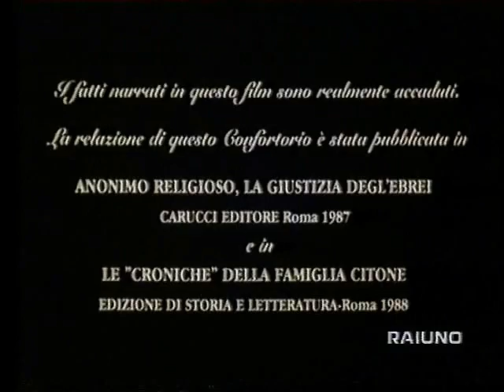Confortorio - regia Paolo Benvenuti - con Franco Pistoni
Regia: Paolo Benvenuti Sceneggiatura: Paolo Benvenuti, Giuseppe Cordoni, Simona Foa', Gianni Lazzaro Attori: Franco Pistoni, Emanuele Carucci Viterbi, Emidio Simini, Adriano Jurissevich, Gianni Lazzaro, Dario Marconcini, Gianfranco Biagi, Giovanbattista Cardellini, Fabrizio Primucci, Stefano Bambini, Marcello Bartolomei, Atos Davini, Lucia Bartalini, Luisa Maria Varetto, Mario Delli. "Alla straordinaria ispirazione fotografica corrispondono un'attenzione e un equilibrio particolare con i quali si muove l'autore toscano sul delicato tema dell'eterno conflitto fra potere e coscienza che 'Confortorio' inevitabilmente inscena. Un equilibrio tale che gli consente di disegnare in eguale maniera le figure dei padri confortatori e dei due giovani ebrei.(...) Ma, risparmiato ai due giudei il ruolo di eroi e dispensati da quello di carnefici i monaci esecutori della sentenza, Benvenuti ci offre entrambe le parti come ingranaggi di uno stesso ingiusto sistema verso il quale è rivolta la vera accusa di 'Confortorio'. Un film-denuncia quindi che si schiera apparentemente contro qualsiasi potere cieco e precostituito come era quello clericale dell'epoca. In questo senso, nonché in considerazione dell'attenzione rivolta al problema dell'identità, oltre che allo svolgimento non convenzionale e al valore delle riflessioni che stimola, l'opera seconda di Benvenuti evita l'occasione di trasformarsi in un film anonimo e opportunista, categoria di cui il nostro cinema recente è fin troppo popolato." (Paolo Magini, 'Attualità Cinematografiche')"Si presenta un film apparentemente lontanissimo dalla vita di oggi. 'Confortorio' di Paolo Benvenuti. Benvenuti incarna in modo antiretorico la vitalità di un cinema lontano da Roma e da tutti i veri o presunti vizi di un cinematografo all'ombra dell'Istituzione; è impiegato comunale di mestiere, attento ricercatore delle culture povere per vocazione, e di tanto in tanto (suo era 'Il bacio di Giuda') cineasta indipendente per necessità espressiva e per irruenza civile. Egli ha tratto spunto, e motivo di collaborazione con l'autrice, da uno studio di Simona Foà sugli ebrei nella Roma settecentesca e papalina. Si è chiuso con la piccola troupe e i pochi attori negli splendidi interni di una certosa pisana ed ha messo in scena nella chiave di una sensibilità figurativa plastica, cromatica che gli viene dalla sua formazione di pittore - il minuscolo grandissimo dramma di una coppia di poveri diavoli." (Paolo D'Agostini, 'la Repubblica', 10 dicembre 1992)"In un clima di risorgente antisemitismo, questo film, povero (400 milioni) eppure figurativamente prezioso e assai bene interpretato, acquista un significato esemplare di parabola sulla tolleranza. Ma in verità Benvenuti, pittore e studioso d'arte con trascorsi politici di sessantottino estremista ci è sembrato più interessato a polemizzare didatticamente alla Rossellini contro il pentitismo che a misurarsi alla Dreyer sui grandi temi dello spirito. Probabilmente proprio la costruzione a tesi, oltre a una certa piattezza drammaturgica, conferiscono al film un qualche schematismo." (Alessandra Levantesi, 'La Stampa', 15 gennaio 1993). - Storia vera di due ragazzi ebrei, condannati a morte per furto nella Roma del 1736, sotto il Pontificato di Clemente XII. Secondo la consuetudine, la notte prima dell'esecuzione, i condannati devono ricevere l'assistenza spirituale dei padri confessori dell'Arciconfraternita di San Giovanni Decollato. Poiché i due ragazzi sono di religione ebraica, gli ecclesiastici tentano in ogni modo di convertirli e di far sì che rinneghino la loro fede, abbracciando - almeno in punto di morte - il cristianesimo. I due popolani, ladri e analfabeti, lottano per morire come sono vissuti...